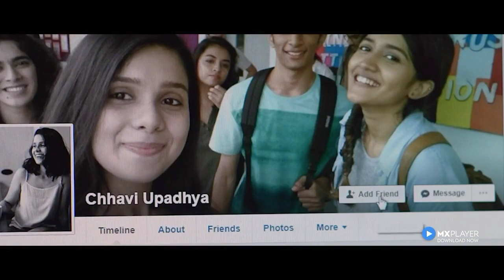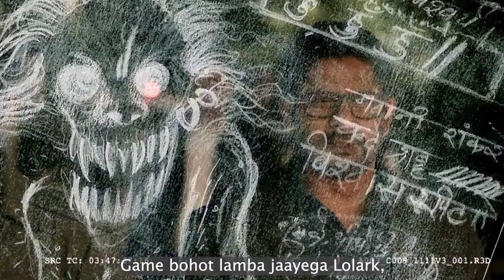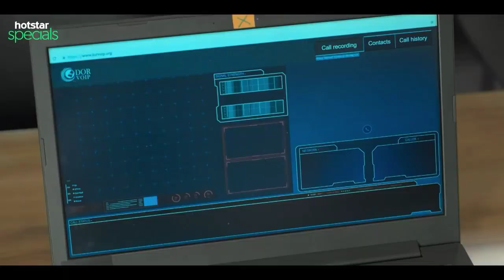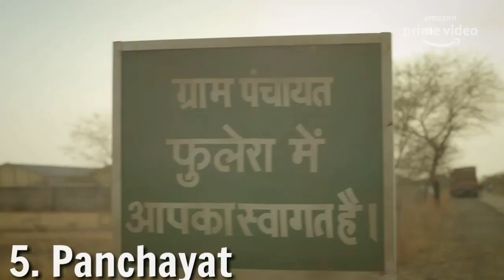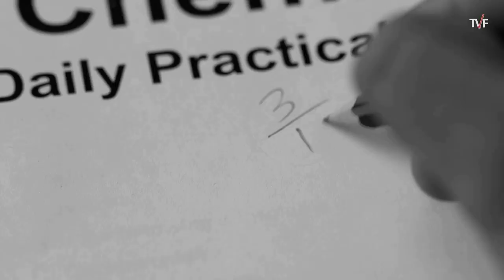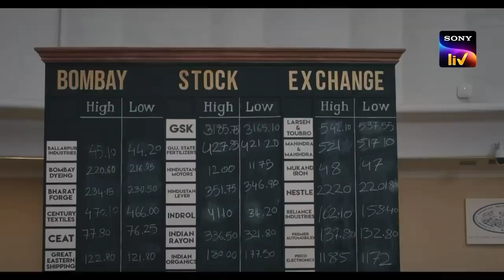Top 20 Best Indian Web Series 2019-2020 as per imdb on Hotstar, Amazon Prime, Zee5, Sony Liv🔥MCR TV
This list of top 20 best Indian Web Series in Hindi is as per imdb in the year 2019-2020. A lot of Web series had came in past 2 years but only few had potential to entertain us fully and these are the Web Series which entertained us. These web series in year 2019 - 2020 are available on different OTT platforms like Netflix ,Amazon Prime,Hotstar ,Zee5 ,Sony Liv ,YouTube and TVF play app.

Also let me know your favourite web series and please comment if some web series is left behind or not covered in this video so that I can do that in next video

And so this is what I can write 😃 and I finish that here 😂

Hope you like this video as well the movies which I told

Link to other TOP 10 movies :-

Top 20 Best Indian Web Series in 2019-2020 as per imdb in hindi on Amazon Prime Netflix Hotstar Zee5

Top 10 Best CRIME THRILLER Web Series in Hindi on Netflix, MX player, Amazon Prime, Hotstar